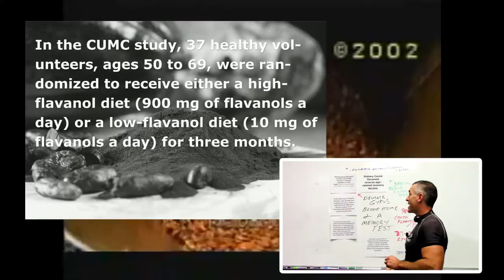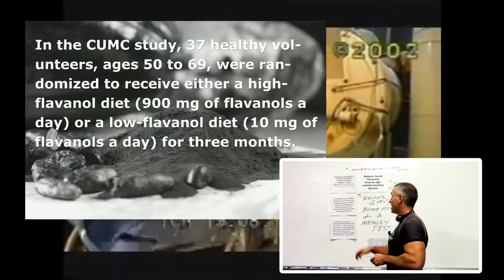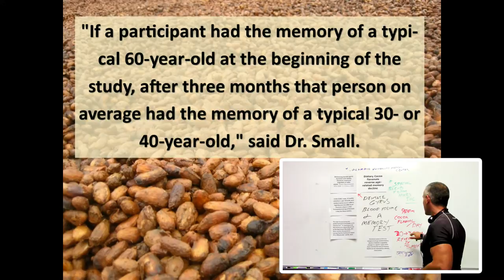Cocoa flavanols reverse age related memory decline by 20 to 30 years in pilot study.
- The high-flavanol group also performed significantly better on the memory test. "If a participant had the memory of a typical 60-year-old at the beginning of the study, after three months that person on average had the memory of a typical 30- or 40-year-old," said Dr. Small.
*Enhancing dentate gyrus function with dietary flavanols improves cognition in older adults - Nature Neuroscience (2014) doi:10.1038/nn.3850